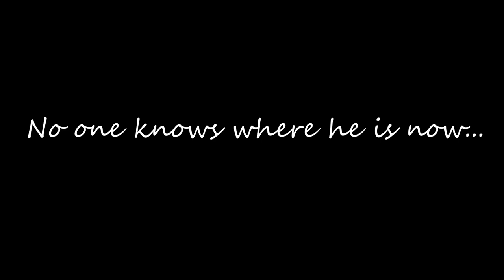Lifeless and Alone- The Exchange of a life- threatening note. SHORT FILM.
A Short Thriller Story. Edited by, Callum Lloyd.